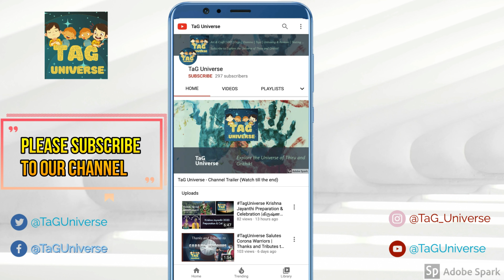9th Table Trick | எளிய முறையில் ஒன்பதாம் வாய்ப்பாடு | TagUniverse MiniBytes | Maths Tips & Tricks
TagUniverse introduces MiniBytes series. We will be uploading easy tricks that will help children to practice and learn concepts quickly. Our first episode is about the 9th tables trick, its an easy way for kids to learn the 9th table.

Maths Trick / 9 table multiplication / Mini Bytes / Maths Trick / How to write 9th table easily / Tag Universe / MiniBytes / Easy Maths Trick / YoutubenewVideo / youtubepremiere / youtubevideos / youtubechannel / EngageKids / DoItYourself / Howtomake / எளிய முறையில் ஒன்பதாம் வாய்ப்பாடு  / எளிய முறைய / ஒன்பதாம் வாய்ப்பாடு